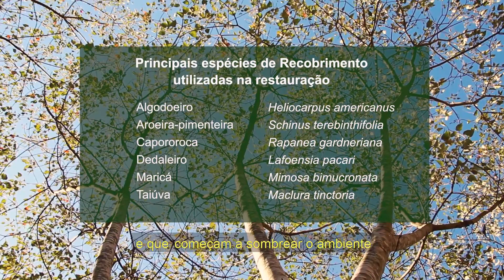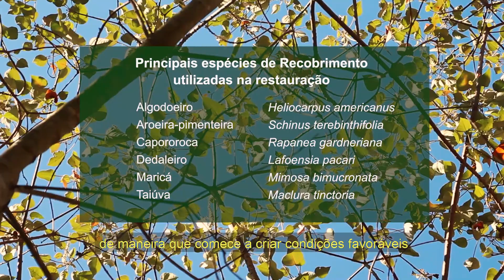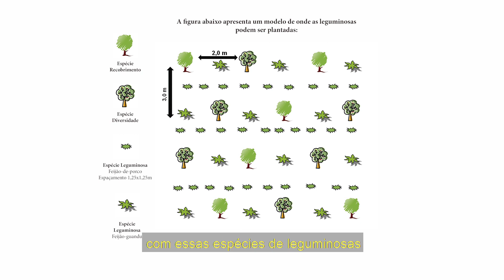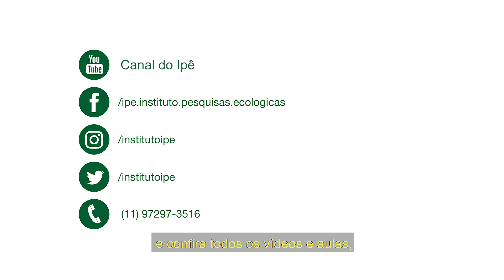Videoaula Restauração Florestal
A videoaula Restauração Florestal do Projeto Semeando Água, com Tiago Pavan Beltrame, especialista há mais de 15 anos na implantação e avaliação de plantios florestais, tem como ponto de partida a sinergia entre a importância de investir em restauração florestal como estratégia para conservar nascentes e cursos d’água nas propriedades, o que é fundamental. Afinal, quanto vale uma propriedade rural sem água? Na segunda parte do vídeo, o especialista apresenta passo a passo de como realizar o plantio, desde os cuidados prévios, em especial com as formigas, passando pelo tamanho do berço, insumos que ajudam as mudas, até onde cobrir com terra e ainda a manutenção nos dois primeiros anos. Tudo para que o próximo plantio seja muito bem-sucedido.
O projeto Semeando Água é uma iniciativa do IPÊ - Instituto de Pesquisas Ecológicas, com patrocínio da Petrobras, por meio do Programa Petrobras Socioambiental e Governo Federal.